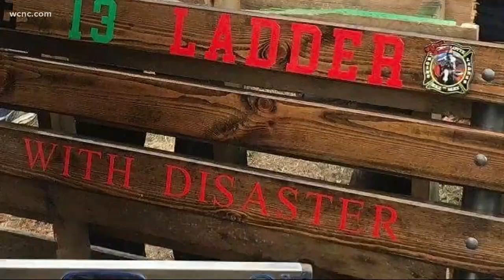Charlotte Fire builds bench for neighbors waiting for bus